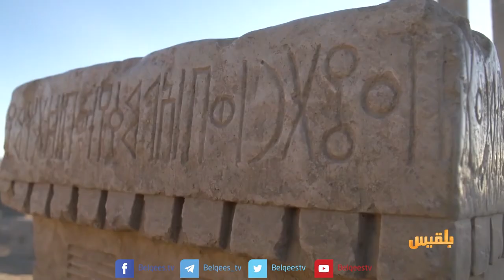اليمن أصل الحكاية | السدود في الحضارة اليمنية | تقديم: محمد المقبلي